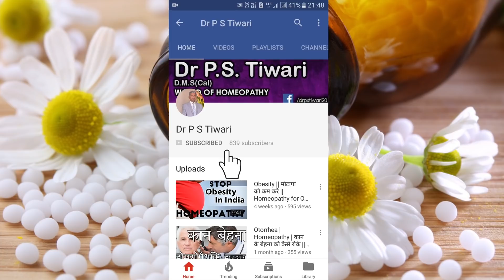Kidney Stones in Homeopathy by Dr. P.S. Tiwari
Welcome to another video from Dr. P.S Tiwari. Today we'll be covering the topic of KIdney Stones.

Name-
Age-
Sex-
Height-
Weight-
Present complaint-
Past history-
Family history-
Hereditary Problem-
Your like/dislikes-